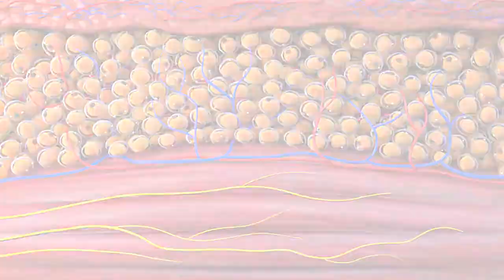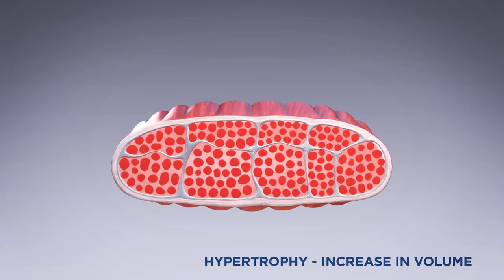How do the EMSculpture abdomen and buttocks treatments work?